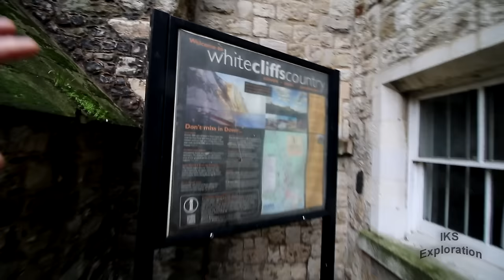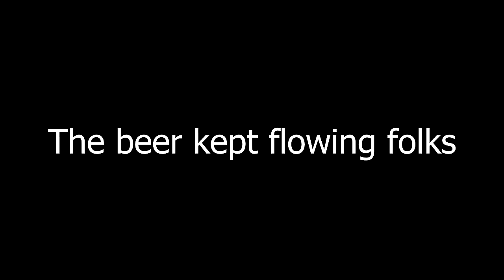Dover Beer Festival - Winter Ales 2017 - (VLOG 21)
Today day folks we are doing something special, we are heading to the Dover town hall for a bit of history and the main event and that is the Dover winter ales beer festival 2017.

I was using the canon 70d, using the on camera microphone, they were ok but was picking up a lot of background noise.

I did a lot of filming that day and sorry if you didn't make it into the final edit there will be other events coming soon.

Colins exploring website
Subterranean exploration:

There is some great places to visit in Dover for ales, stouts and ciders, here's my favourites: